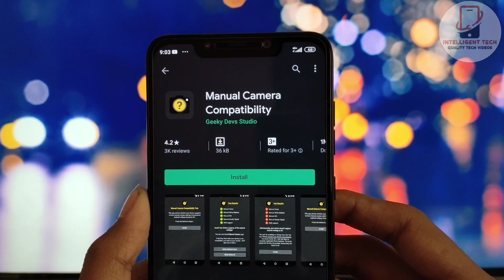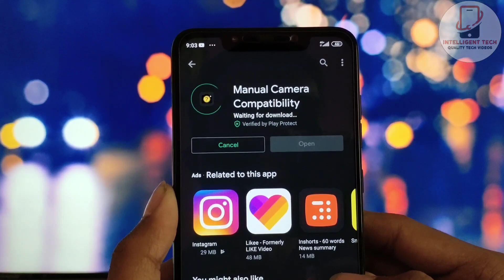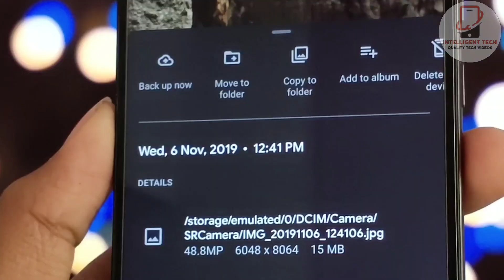Get 108 MP Camera On Any Android Phone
Hey What's Up Guys RISHABH Here After a Long Time I am here to show you that how this high Mega Pixel Sensors Works. And how you can also Click 108 , 64 or 48 MP Photos on Your Android Device.

(Links)